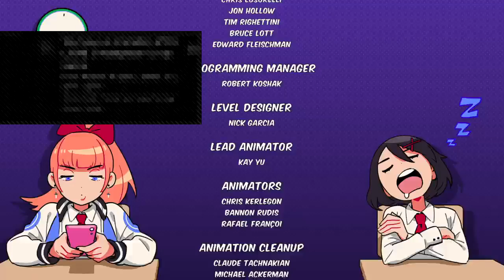River City Girls Finale (Normal Mode)